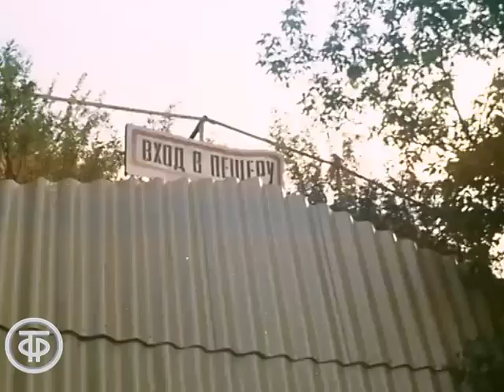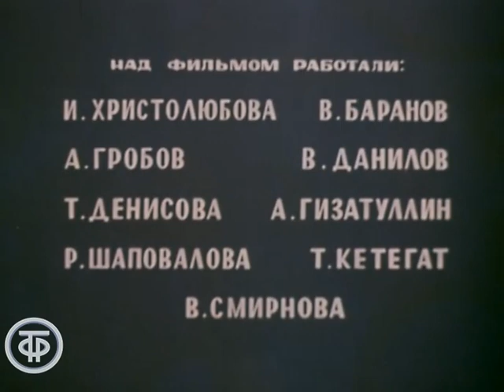Кунгурский феномен. Об уникальном заповеднике в Пермской области (1981)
Кунгурский феномен. Об уникальном заповеднике в Пермской области

Об уникальном заповеднике растений-эндемиков и реликтовых трав - Кунгурской лесостепи в Пермской области.

Пермьтелефильм, 1981

Автор сценария - Ирина
Режиссер - В.
Оператор - А.